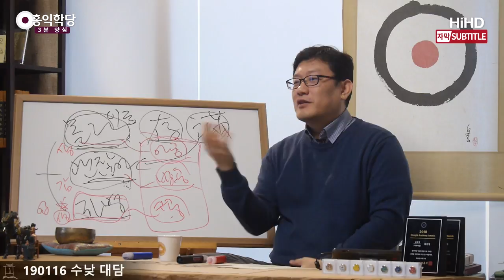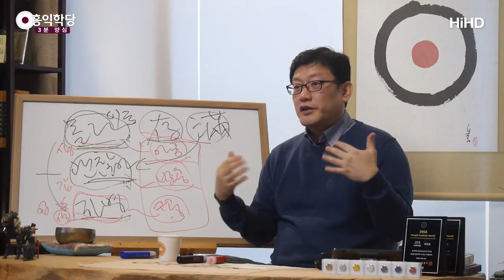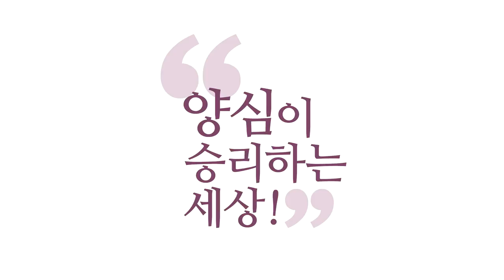[3분 양심] 집착,탐욕 벗어나기 _홍익학당.윤홍식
(190116 수낮 대담) 지금 여러분 여기 계시다가, "저녁은 짬뽕을 먹어봐?"
그냥 하는 생각이죠.
이제 그럼 그 이후는 여러분,
짬뽕을 안 먹은 오늘은 망치는 겁니다.
오늘 짬뽕을 못 먹고 자면 이제 끝나는 거예요.

"아, 오늘 랍스터!" 딱 생각이 났다.
그러면 이거 오늘 안 먹고 자는 것은,
오늘 진짜 하루 망치는 것 같거든요.
별게 아닌 게 지나가다가,
내 생각에서 그냥 지나가게 두면 되는데,
괜히 붙잡아 봐요.
그러면, "이거 좋은데?" 하면요,
에고는 금방 망상을 품습니다.

뭐냐 하면, "이것만 먹으면 지상천국이 올 것 같다."라는
뭔가 망상을 품어요.
"이것만 내가 얻으면 나는 내 존재는 빛나게 될 것이고,
나는 행복해질 것이고, 나는 남들이 부러워할 만한,
부러워할 게 없는 그런 존재가 될 거야."
작은 것 하나에 이걸 걸기 시작하면
이게 무서워지는 것이거든요.

중생을 연구할 필요가 있어요.
"왜 저 지경까지 갔나?"를 연구해 보시면요,
계속 곱씹습니다.
계속 곱씹고, 곱씹고 과도한 희망을 걸어요.
그러면 대신에 "안 되면 큰일 난다."라는
엄청난 두려움과 불안이 엄습해 옵니다.
이것을 이겨내기 위해서 또 더 세게 걸어야 돼요, 더 세게.

"내일 나 다니는 직장에서
승진이나, 어떤 계약이 되면 좋겠다."
되면 진짜 좋겠다면,
안 되면 진짜 안 좋겠다도 같이 있는 거예요, 지금.
안 되면 최악이다도 같이 있어요. 그렇죠?
우리 삶은 그렇잖아요.
그러면 중생들은 지금 여기서 이제 막 신나게
희망과 절망을 맛보면서 롤러코스터를 탑니다.

도인이라면 조금 달라야죠.
"몰라!" "괜찮아!" 하면서,
"몰라!" 하면서 참나한테 맡기고,
"괜찮아!" 하면서, "몰라!" 하면서,
과거, 미래에 끄달리는 마음을 추슬러서
참나로 돌리고, "괜찮아!" 하면서
끄달리고 있는 마음까지도 껴안아 주면, 진정이 된다고요.

그래서 실질적으로 이런 거죠.
"되면 진짜 좋겠다. 좋지.
하지만 너 자명해? 그 생각이?
막상 너 돼 보면 또 그렇게 좋지는 않을 거야.
네가 지금 과대하게 보고 있는 게 있어."

또 "안 된다." 그러면, 절망이 일어나면,
"너 안 된다고 해도 솔직히 6바라밀대로 살면 되지,
그게 하늘의 뜻인 줄 알고. 뭐 그렇게 그럴 일이 있어?"
이게요, 왜 놀라운지 아세요?
놀라운 삶의 카르마 경영의 비결인지 아세요?
실제로 이게 제일 행복한 삶이에요.
지금, 제가 말씀드린 삶이.

에고는 엄청난 희망을 품고 살아가야
더 재미있다고 생각하지만요,
반대로 엄청난 절망을 직면해야 돼요.
자, 그런데 도인은 엄청난 희망,
엄청난 절망이 없어요.
그런데 뭐가 있어요?
지금 이 순간에 항시 행복이 있어요.

보세요. 지금 마음이 과거로 끌려가서
절망에 빠지려는 것을 끊을 수 있죠.
미래로 달려가서
엄청난 희망을 품으려는 것을 끊을 수 있죠.
그러니까 항상 이 마음이
지금 이 순간 행복에 더 집중하게 만드는 거예요.

그러니까 보장되지 않는 과거나 미래의 어떤 일을 가지고
절망과 희망을 오가는 게 아니라,
"지금 이 순간 너 참나 안에서 이미 만족스럽잖아.
너 괜찮잖아." 그리고 "자명하게 생각해봐.
실제로 그런 희망, 절망이 그렇게 자명하더냐?"라고
끝없이 물어보시면요,
닥치면 "그 정도 아니야."라는 것을 아시잖아요.

아시는데 자기가 자기한테 얘기를 안 해주면,
모르는 사실처럼 돼서 우리 에고는
그런 걸 경험해본 적이 없는 것처럼 굽니다.
그런데 "너 그랬잖아." 하면 정신 딱 차려요.
"그랬었지." 이게 인욕바라밀이에요.
수용을 시키는 게 되게 중요해요.

수용을 안 하고 있다고요.
수많은 진실을 마주했는데,
에고가 수용을 안 하고 있으면,
자기한테 아무 영향을 안 줘요.
찜찜하긴 하지만 영향을 제대로 못 주죠.
그런데 내가 인정해 버리면 영향을
바로 줄 수 있습니다.